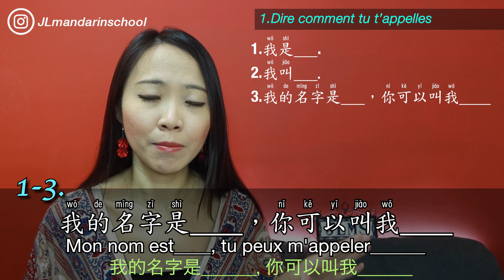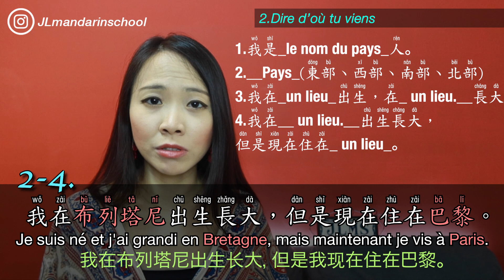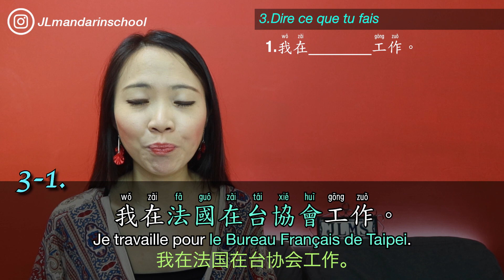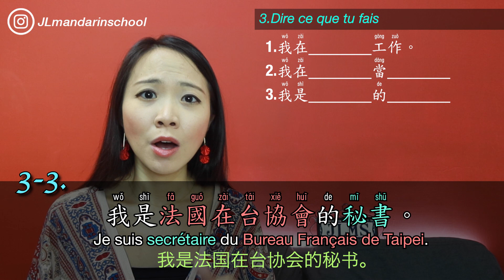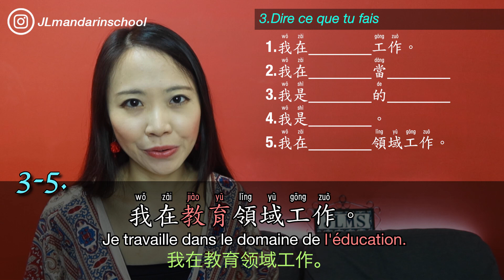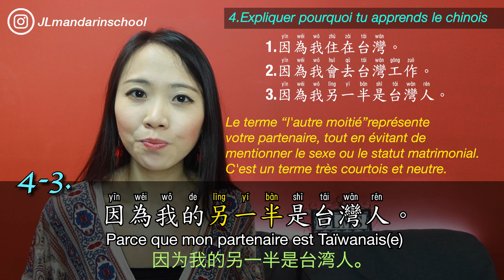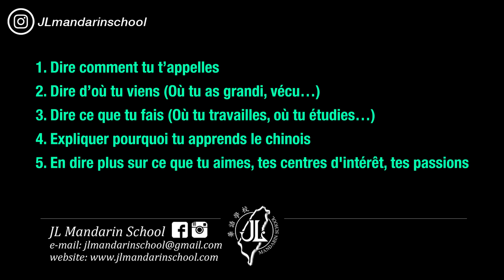👍 Comment se présenter en chinois |apprendre le chinois| TOCFL BAND A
Savez-vous comment vous présenter en chinois ?
Dans cette vidéo, on va apprendre comment se présenter en chinois en 5 étapes faciles.
0:00 intro
0:30 3 manières simples pour saluer
1:14 Dire comment tu t’appelles
2:32 Dire d’où tu viens (Où tu as grandi, vécu…)
5:43 Dire ce que tu fais (Où tu travailles, où tu étudies…)
9:00 Expliquer pourquoi tu apprends le chinois
10:27 En dire plus sur ce que tu aimes, tes centres d'intérêt, tes passions
Préparez cinq phrases qui vous correspondent et mémoriser les bien ! Ensuite, essayez de les remplacer petit à petit par d'autres phrases au fur et à mesure.

DJXDHZ9B0UPDLM5S